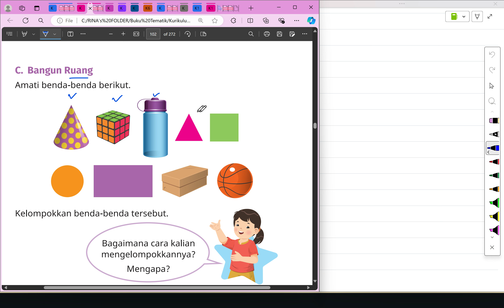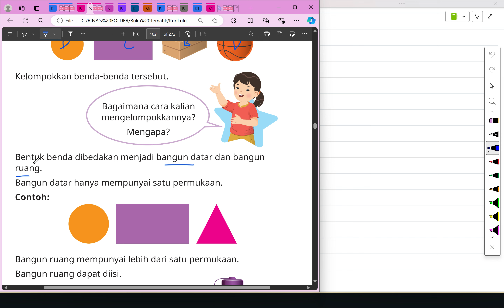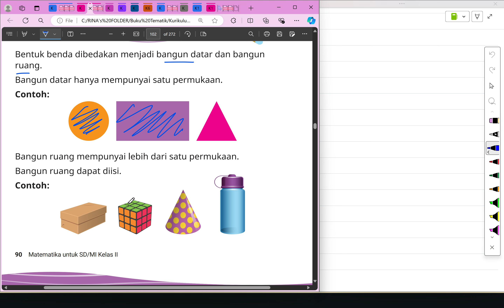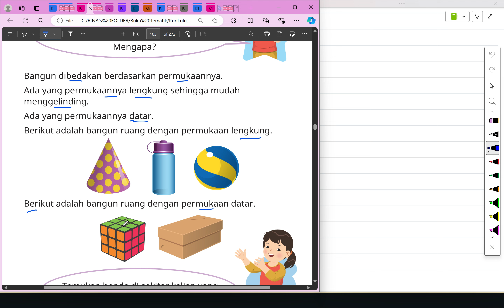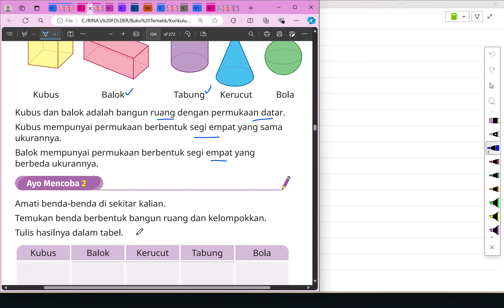Kurikulum Merdeka Kelas 2 Matematika Bab 3 | C. Bangun Ruang | Halaman 90 - 92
"Hi Adik-Adik,

Di video kali ini Kak Rina akan membahas materi dan kunci jawaban dari Buku Kurikulum Merdeka Kelas 2 Matematika Bab 3 Bantuk Di Sekitar Kita pada bagian C. Bangun Ruang di Halaman 90 sampai dengan 92

ALAT NGONTEN KAK RINA :
Editing : Filmora, Camtasia, CapCut Pro
Laptop : Lenovo Yoga Slim 7i Pro
Pen Tablet : Wacom One by CTL-472 & XP Pen Deco 01 V2
Mic : Soundtech 2.1, TNW-N9 Wireless Microphone, Rode Podmic USB
Tools : Microsoft Edge, OneNote for Windows 11, PowerPoint, Canva Pro